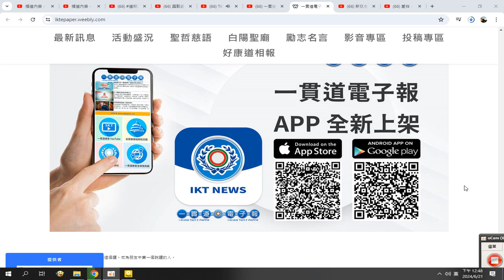首頁Home20240621#app QR Code